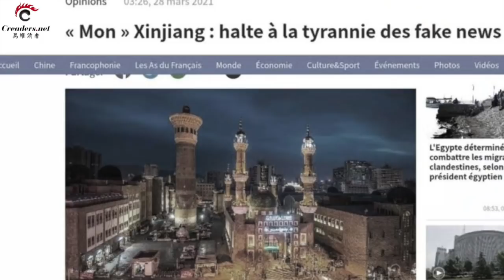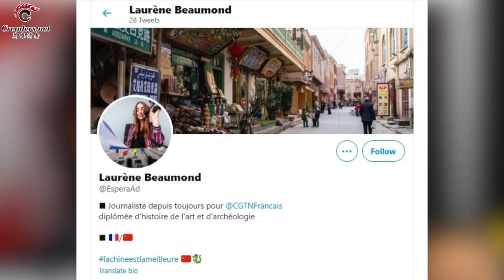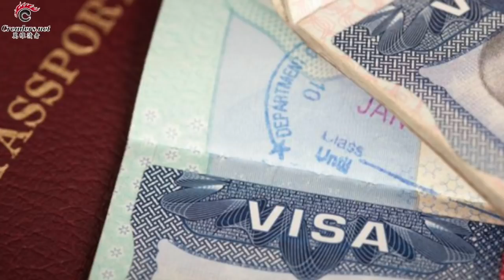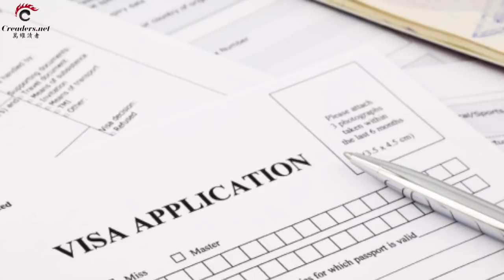力挺新疆的法國記者找到了，真相原來如此；鐵桿語出驚人：川普8月重返白宮；被問到“戰狼”辱罵特魯多一事 趙立堅“裝瘋賣傻”；美學簽積壓 中國留學生今秋返美難（《萬維讀報》20210403-3 FTCC)